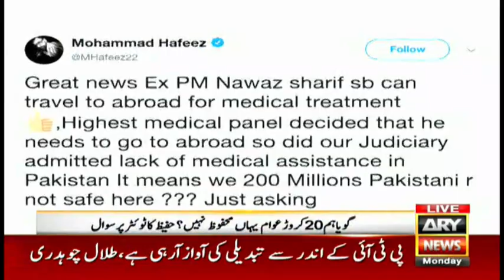Mohammad Hafeez reacts to LHC verdict on Nawaz Sharif’s ECL case